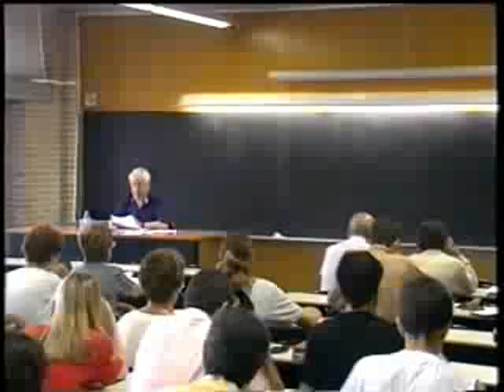Richard Rorty on Pan-Relationalism (1996)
Richard Rorty doing what he does.